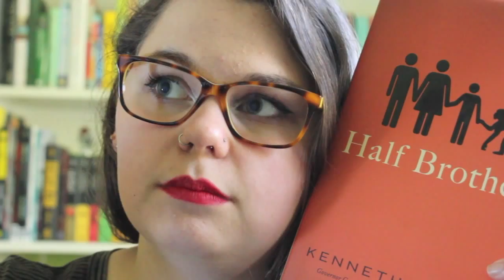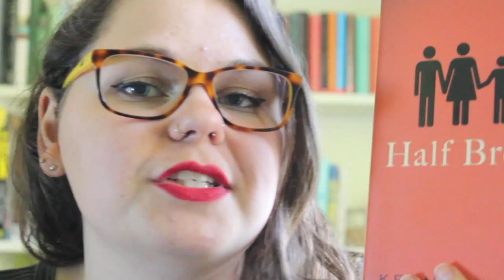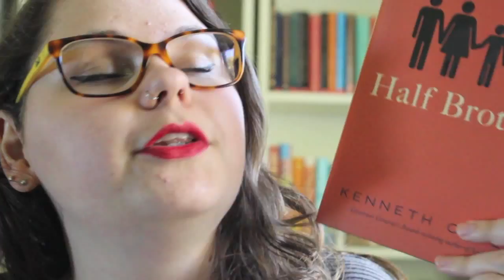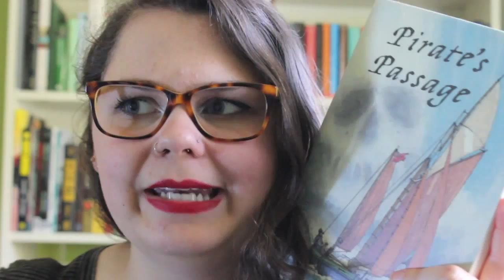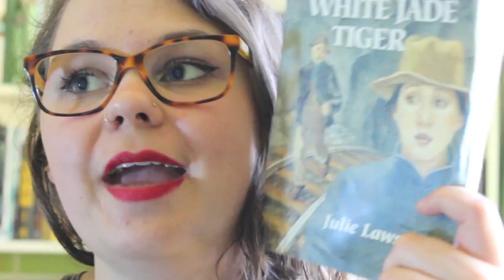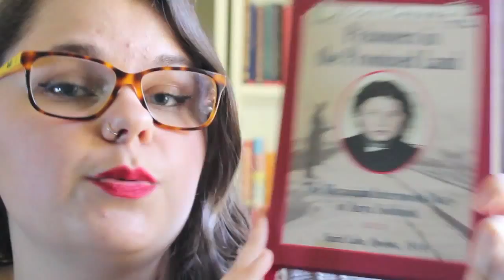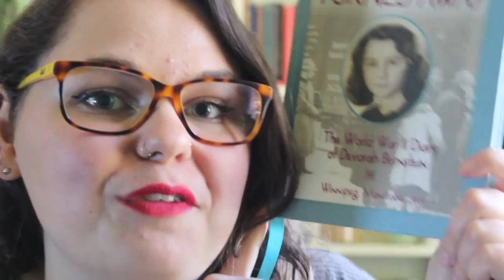CanMonth 2 | YOUNG ADULT (ISH) LIT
Canadian YA ish literature ft. accidental zooming
Kenneth Oppel, William Gilkerson, Julie Lawson, Dear Cananda